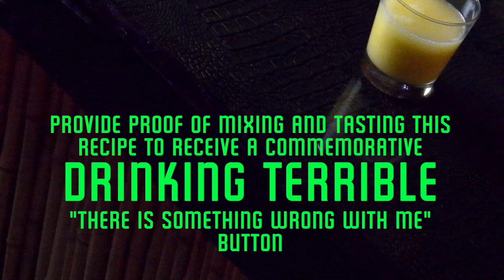Drinking Terrible with Meh: Mayonnade